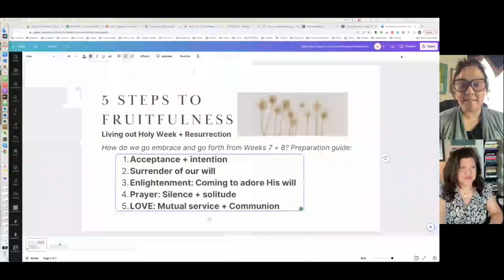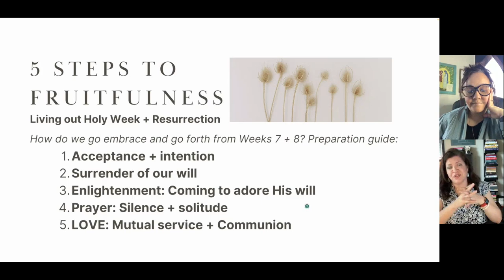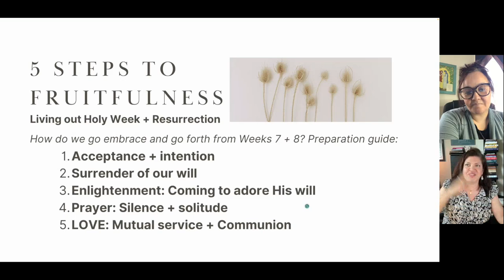5 STEPS TO FRUITFULNESS: Living out Holy Week + Resurrection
5 Step preparation guide: How do we embrace and go forth as our journey through Lent begins to draw to a close, living out Holy Week and stepping more fully into the power of the Resurrection.